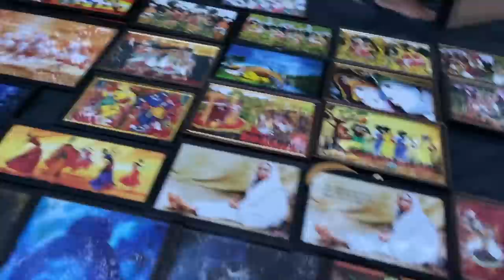vlog-75 | ছোট্ট সোনাটার নাম গোলু কে দিল 😘!!প্রথমবার দামাদামি করে কোন জিনিস কিনলাম